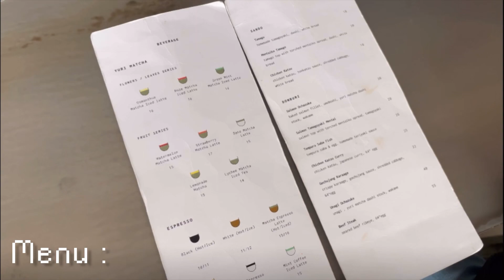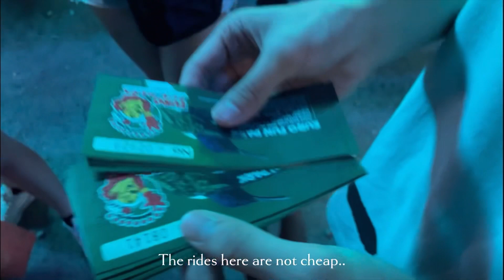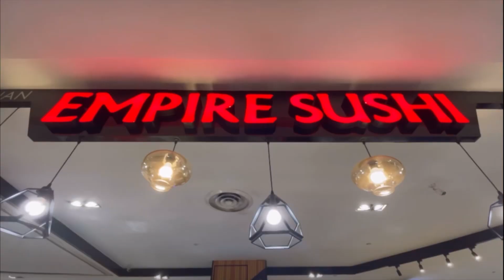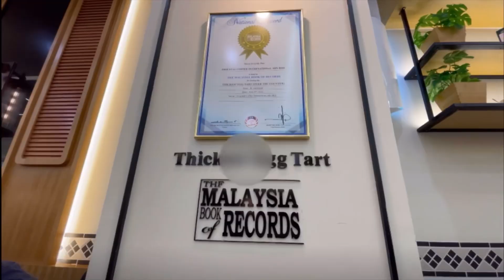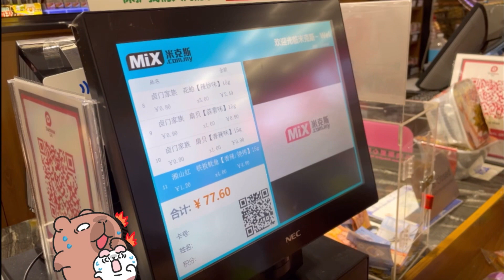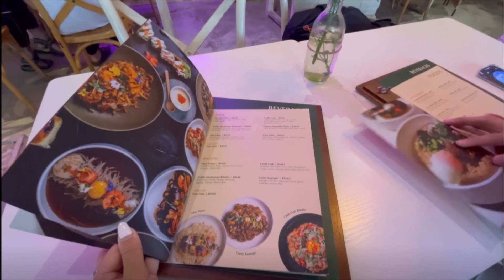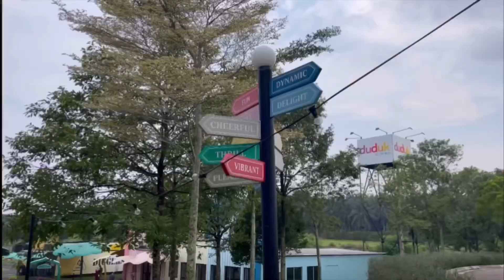What to Do & Eat in JB? | JB Travel Vlog | Cafe Hopping, Euro Fun Park, Lok Lok & More 🍽️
Hi guys, here’s a compilation of 2 of my 2D1N trips to JB back in June! Hope you guys enjoy~

Airbnb 🏠

Southkey Mosaic Condo-10 mins walk to Midvalley Southkey Mall

Cafes 🍵

• Keijometo
• Avery-Day Convenience Store
• Dusk by Mok Mok Cafe
• Soil Cafe
• Morihana Cafe

Restaurants | Food 🍽️

• SMOKD JB
• Empire Sushi
• Oriental Kopi
• Fa Ge Lok Lok
• Powertea Lok Lok
• Arashi Shabu Shabu

Leisure | Entertainment 🥳

• Pool Room @ Mount Austin
• Loud Speaker Family Karaoke @ Mount Austin
• Euro Fun Park
• Bangkok Spa JB

Music✨

socials 🤳

faq❓
📍: singapore
📖: business management at SMU
📹: iphone 12
✂️: Inshot

Thumbnails: PicsArt, Inshot